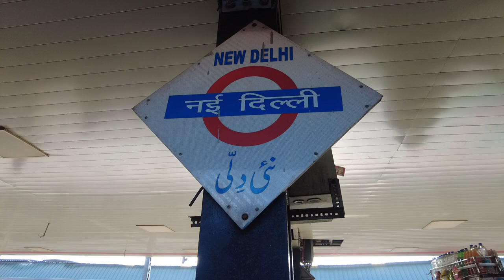New Delhi Railway Station || NDLS No Copyright Free Video | New Delhi railway station stock Video